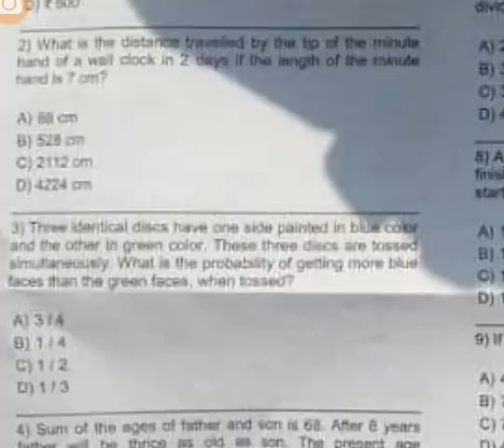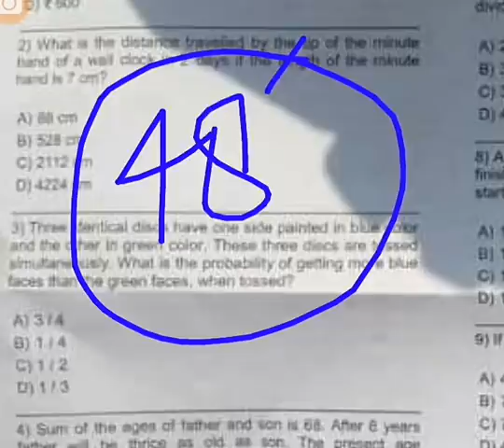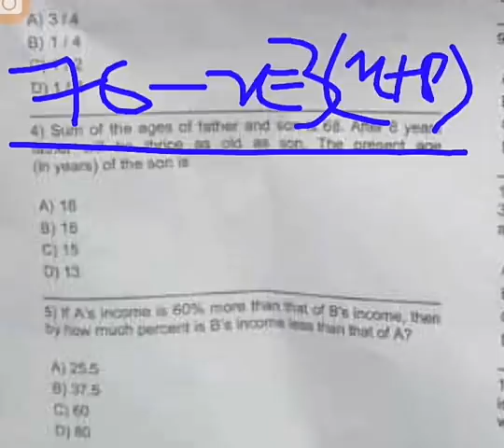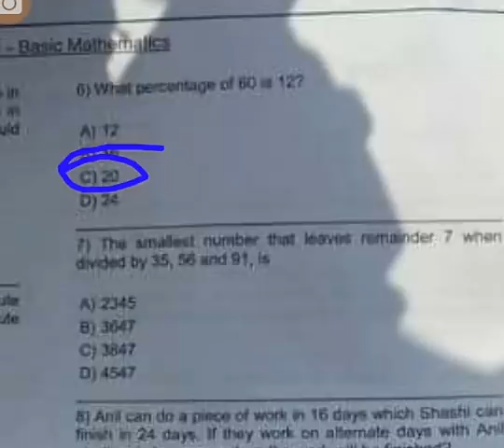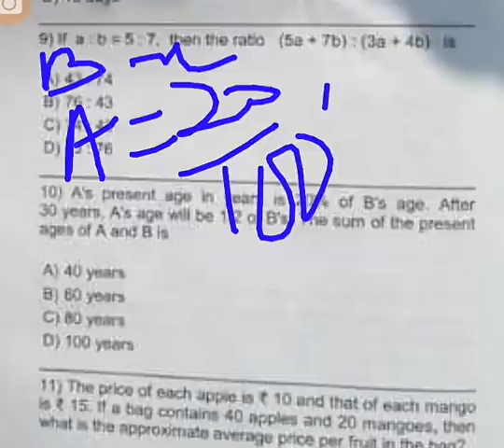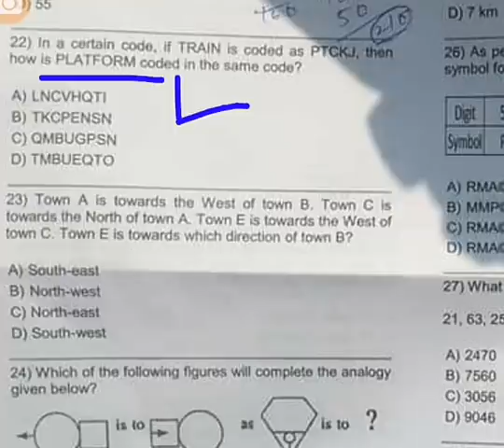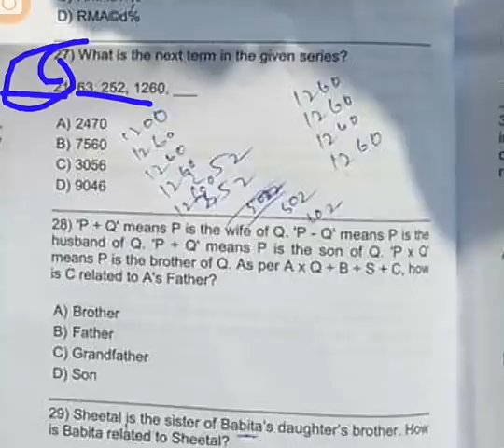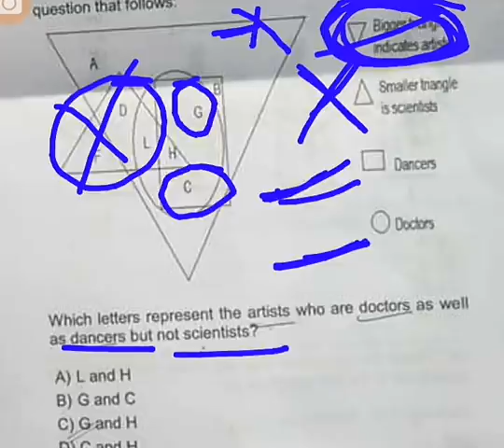Solved paper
Today's solved paper